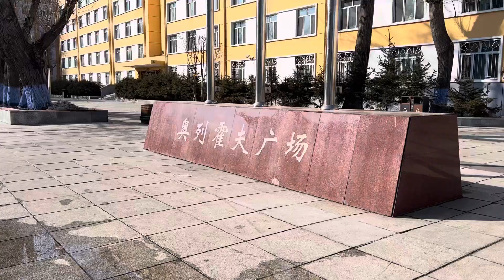How Much Bank Statement Required for China Student Visa || Abroad Scholarship Pak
China Student Visa Application: Necessary Bank Statement Amount
Minimum Bank Statement Needed for Chinese Student Visa
Bank Statement Requirements for China Student Visa
China Student Visa: Essential Bank Statement Amount
How Much Bank Balance for China Student Visa?
China Student Visa: Required Bank Statement Funds
What's the Minimum Bank Statement for China Student Visa?
Bank Statement Criteria for Chinese Student Visa Application
China Student Visa Process: Bank Statement Details
China Student Visa Bank Statement Minimum Balance

Best Time to Apply for China Scholarship
2024
When will your CSC and University Portal statuses change?
How to Create CSC Account
china scholarship
chinese government scholarship 2024
csc scholarship 2024
csc guide scholarship
csc guide infor
how to fill csc form
china scholarship documents
china visa
documents for chinese government scholarship  2024
china government scholarship 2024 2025
how to make
english proficiency certificate
for scholarship 2024
ielts
english
proficiency for china
for csc
Process
Beijing Institute of Technology
How to send Reminder Email to China Professor for Acceptance letter
CSC Scholarship
Abroad Scholarship Pak